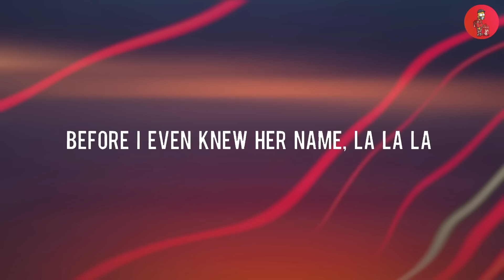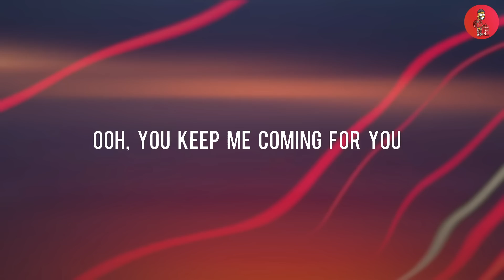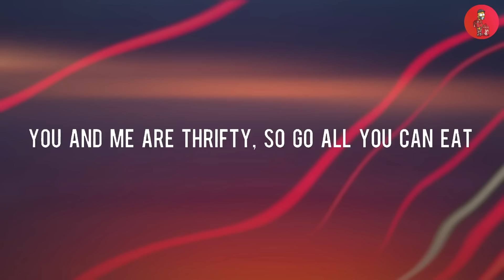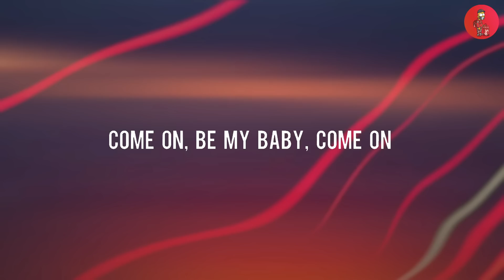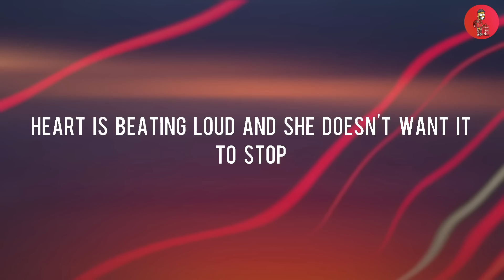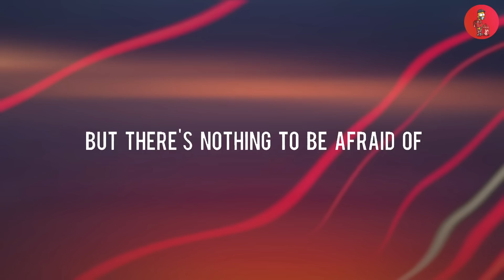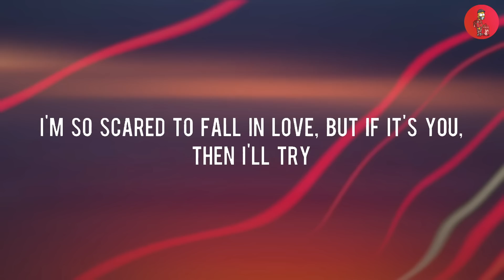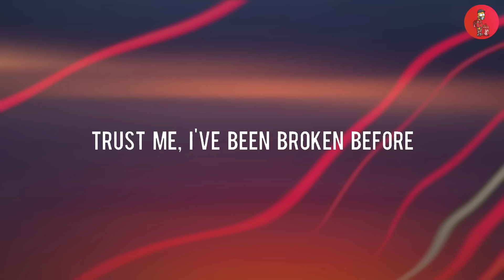Shawn Mendes, Camila Cabello - Señorita (Lyrics)